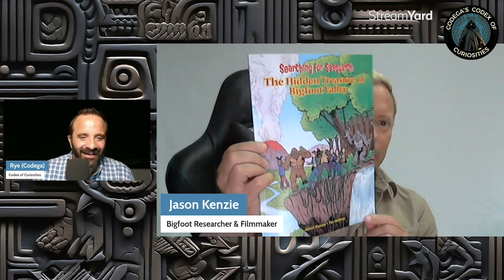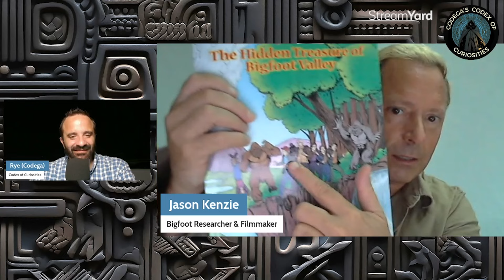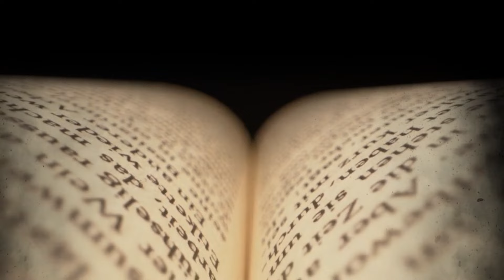The Search for Sasquatch.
The elusive bigfoot, the secretive sasquatch... Jason Kenzie, esteemed documentarian and wildlife photographer is on the hunt for the creature! The Cryptid has made itself known to Jason, but he has yet to have a Class A sighting. Yet.

Meet Jason Kenzie, a seasoned documentarian with a passion for uncovering the truth behind legends and mysteries. Armed with a camera, a sharp wit, and a healthy dose of skepticism, Jason embarks on his latest quest: the search for Sasquatch.

The Search for Sasquatch, Jason's journey to find Sasquatch takes him deep into the remote forests of North America, where sightings and folklore abound. Unlike many who approach the subject with unbridled belief or outright dismissal, Jason maintains a middle ground. He interviews eyewitnesses, consults experts, and examines physical evidence with a critical eye, always seeking the truth behind the stories.

In his documentaries, Jason doesn't just present the claims; he also explores the science and skepticism surrounding them. He discusses the biological plausibility of such a creature existing, the history of hoaxes, and the psychological factors that might contribute to sightings. His dry humor often surfaces in these moments, providing a light-hearted counterpoint to the more serious aspects of the investigation.

Jason’s dry humor is a signature element of his work. Whether he's navigating dense underbrush, encountering colorful local characters, or reflecting on the absurdity of certain situations, his wit adds a relatable and entertaining layer to his documentaries. This humor, combined with his thoughtful skepticism, makes his search for Sasquatch not just a hunt for a mythical creature, but a deeper exploration of human nature and belief.

Jason Kenzie’s documentaries on Sasquatch offer more than just a search for a legend; they provide a thoughtful, entertaining, and balanced look at one of the most enduring mysteries of our time. With his level-headed approach, dry humor, and touch of skepticism, Jason invites viewers to join him on a journey that is as much about the quest for truth as it is about the elusive Bigfoot.

I look forward to our next adventure together as we navigate the mysteries that lie ahead.  Until our paths cross again keep your curiosity wandering and ensure the light remains lit.

🛒 Amazon Wish List
78 PULSE: A Dark and Ominous Soundscape for Mysteries and Suspense - by Kjartan Abel.